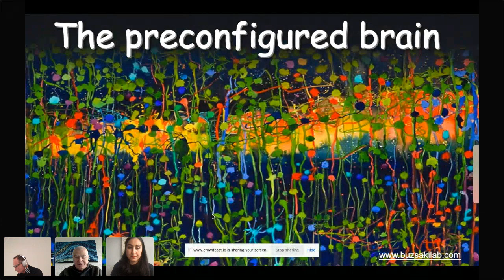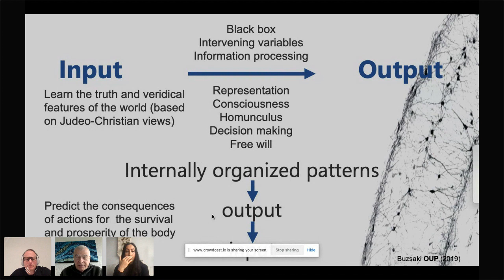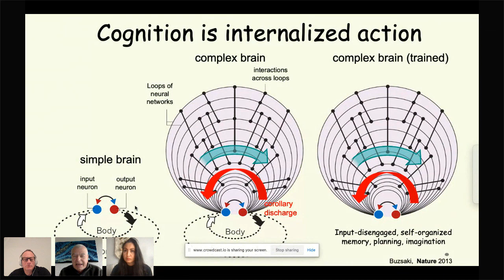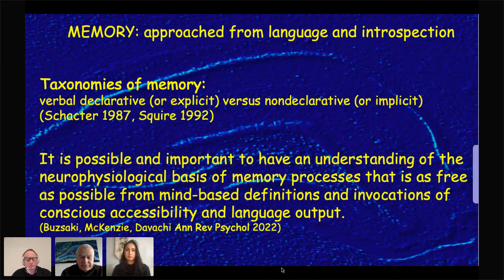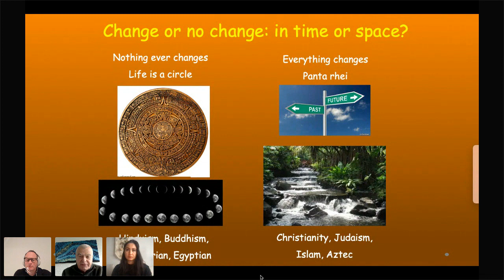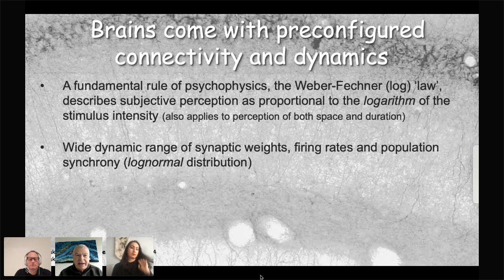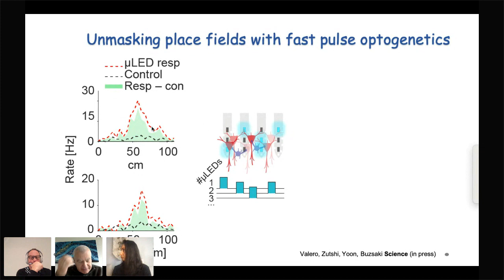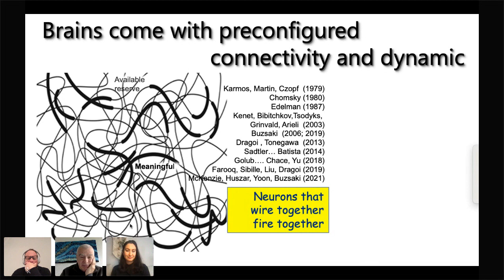The Learning Salon - György Buzsáki